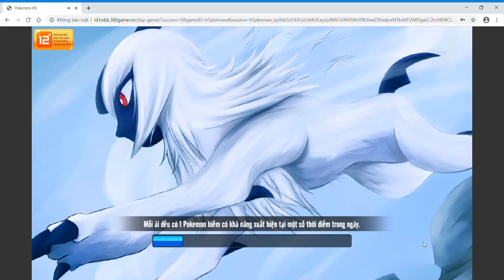Học viện bảo bối : Đấu rank ngày cuối cùng mùa 30